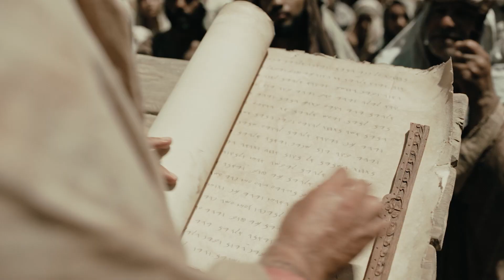LUMO Förbundet (trailer)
LUMO har producerat en ny långfilm som är en dramatisering av de fem Moseböckerna, och de bibliska händelserna ramas in av berättelsen om hur Esra kom Jerusalem och samlade hela folket för att lyssna till Guds Ord.

 Upplev Bibeln visuellt! Som vanligt i LUMO:s filmer är det bibeltexten som är det enda manuset, denna gång i nuBibelns översättning. Filmen passar också utmärkt att använda som resurs för barn, unga och nya troende som håller på att bekanta sig med Skriften.

- bibelundervisning
- intervjuer och livsberättelser

På Facebook och Instagram berättar vi mer om vad som händer på kanalen! Följ och gilla oss på: